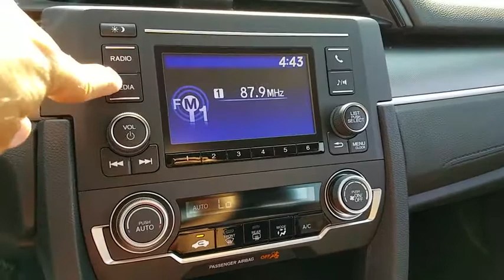2017 HONDA CIVIC Henderson, Las Vegas, Laughlin, St George, Flagstaff, AZ H173199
2017 HONDA CIVIC LX - Stock#: H173199 - VIN#: 19XFC2F5XHE080233

Side Impact Beams,Dual Stage Driver And Passenger Seat-Mounted Side Airbags,Low Tire Pressure Warning,Dual Stage Driver And Passenger Front Airbags,Curtain 1st And 2nd Row Airbags,Airbag Occupancy Sensor,Rear Child Safety Locks,Outboard Front Lap And Shoulder Safety Belts -inc: Rear Center 3 Point, Height Adjusters and Pretensioners,Back-Up Camera,Reclining Front Bucket Seats -inc: driver seat manual height adjustment and adjustable head restraints,6-Way Driver Seat -inc: Manual Fore/Aft Movement,4-Way Passenger Seat -inc: Manual Fore/Aft Movement,Full Folding Bench Front Facing Fold Forward Seatback Rear Seat,Manual Tilt/Telescoping Steering Column,Gauges -inc: Speedometer, Odometer, Tachometer and Trip Odometer,Front Cupholder,Rear Cupholder,Valet Function,Power Fuel Flap Locking Type,Remote Releases -Inc: Power Cargo Access,Cruise Control w/Steering Wheel Controls,Automatic Air Conditioning,HVAC -inc: Underseat Ducts,Glove Box,Driver Foot Rest,Interior Trim -inc: Metal-Look Instrument Panel Insert, Metal-Look Door Panel Insert, Metal-Look Console Insert and Metal-Look Interior Accents,Full Cloth Headliner,Metal-Look Gear Shift Knob,Day-Night Rearview Mirror,Driver And Passenger Visor Vanity Mirrors,Full Floor Console w/Covered Storage and 1 12V DC Power Outlet,Front Map Lights,Fade-To-Off Interior Lighting,Carpet Floor Trim and Carpet Trunk Lid/Rear Cargo Door Trim,Cargo Space Lights,FOB Controls -inc: Trunk/Hatch/Tailgate,Instrument Panel Bin, Driver / Passenger And Rear Door Bins,Delayed Accessory Power,Systems Monitor,Outside Temp Gauge,Digital/Analog Display,Seats w/Cloth Back Material,Fixed Rear Head Restraints,Sliding Front Center Armrest,Perimeter Alarm,Engine Immobilizer,1 12V DC Power Outlet,Air FiltrationRadio: 160-Watt AM/FM Audio System -inc: 4 speakers, 5-inch color LCD screen, Bluetooth HandsFreeLink, Bluetooth streaming audio, radio data system (RDS), speed-sensitive volume control (SVC), 1 USB audio interface 1.0-amp charging port in front, illumi